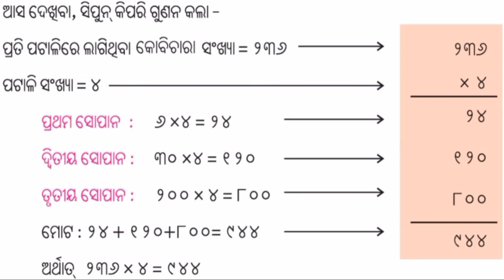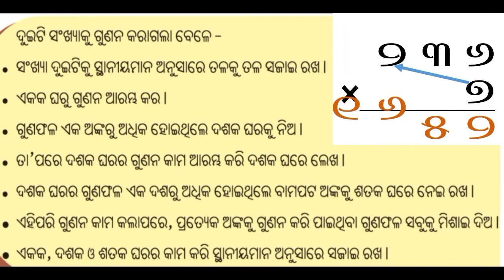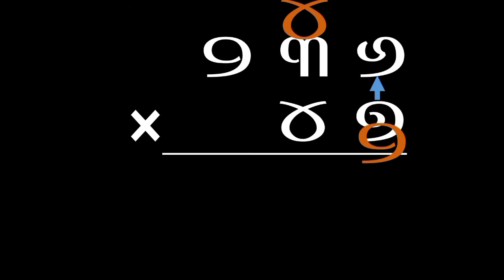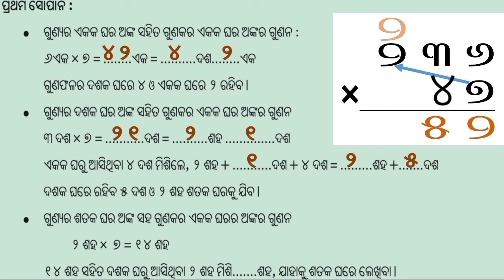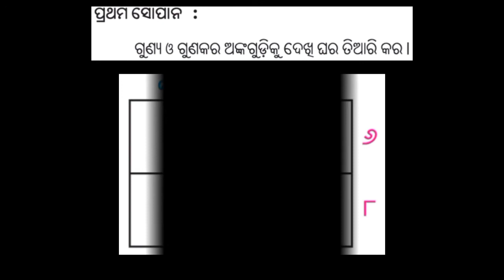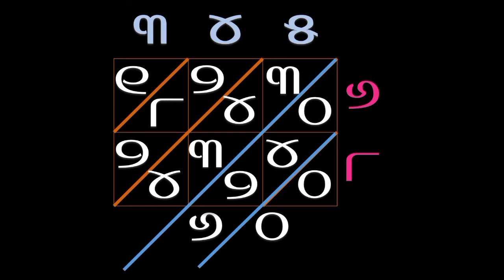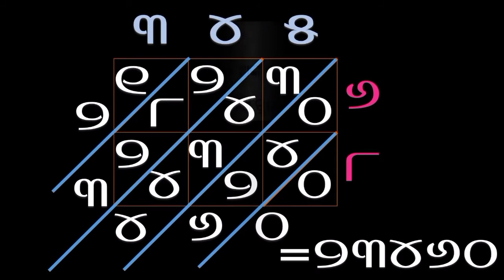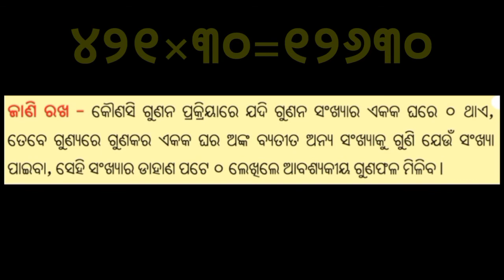Odia medium | class 5 | math | ch 13 | gunana o harana | ଗୁଣନ ଓ ହରଣ | part-1| ଭାଗ-1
this video is made for class 5th math topic multiplication and division mainly based on multiplication